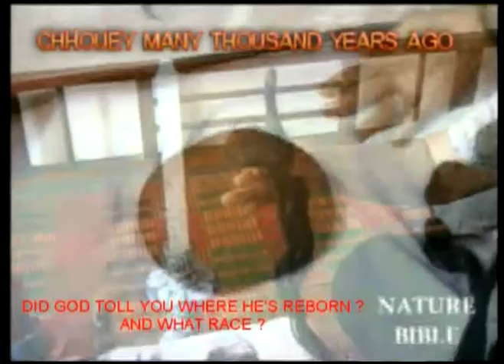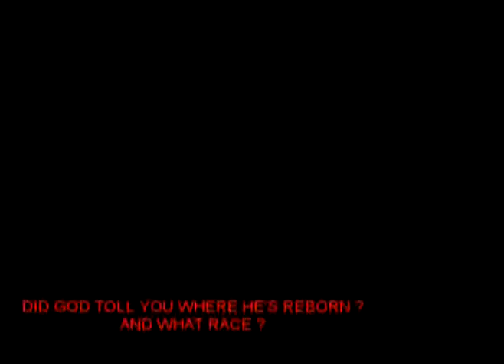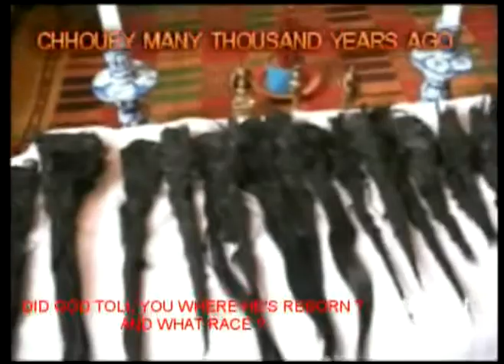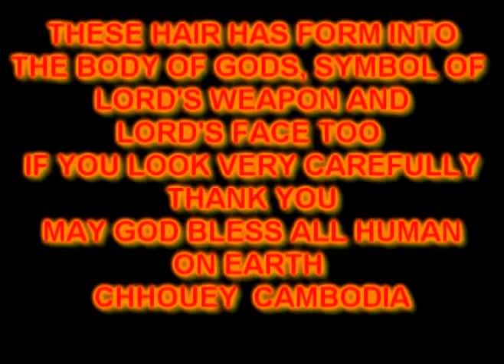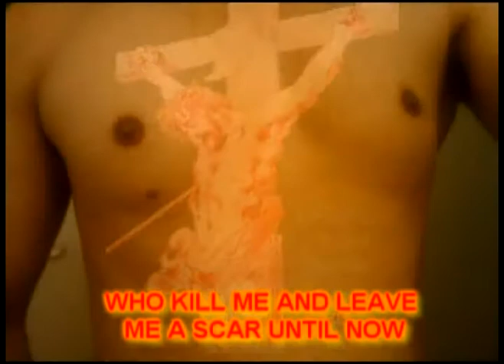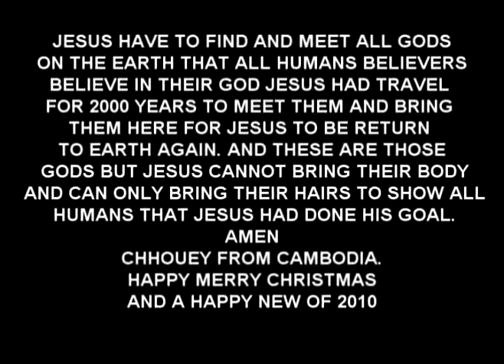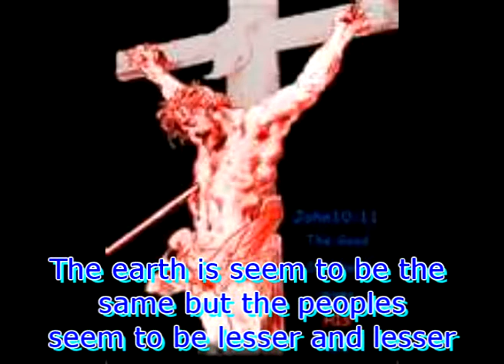Jesus Khmer Krom